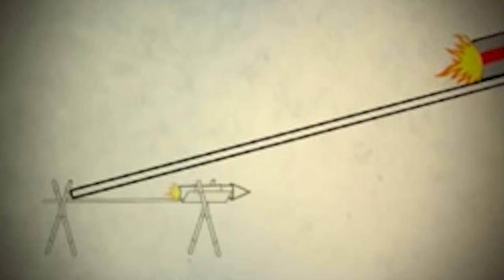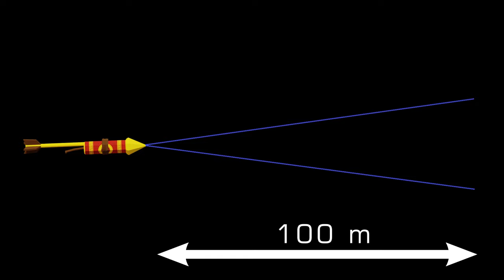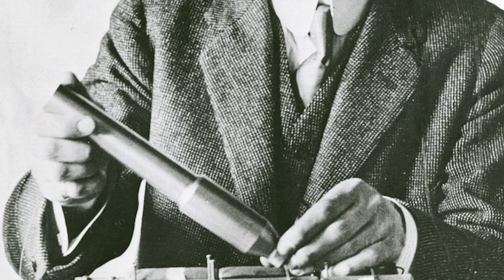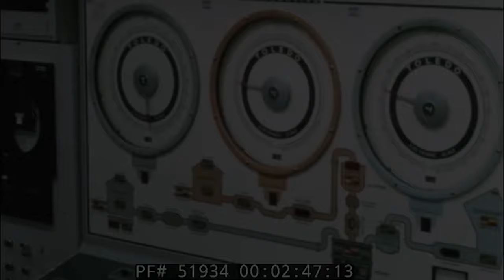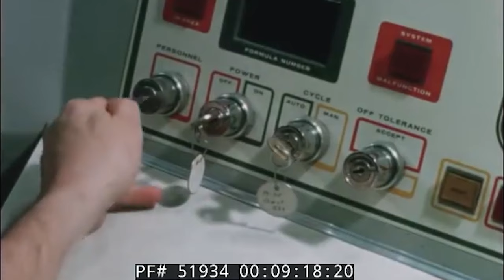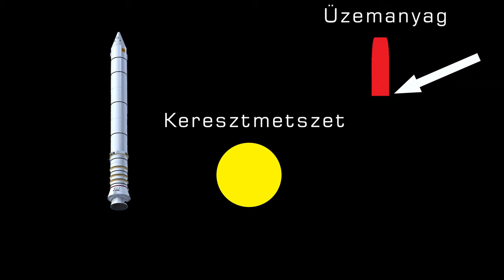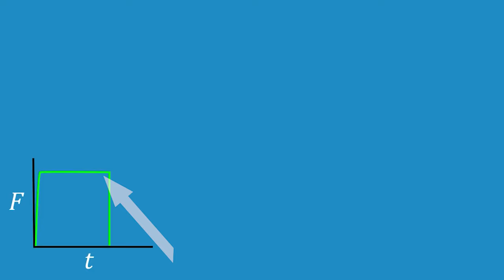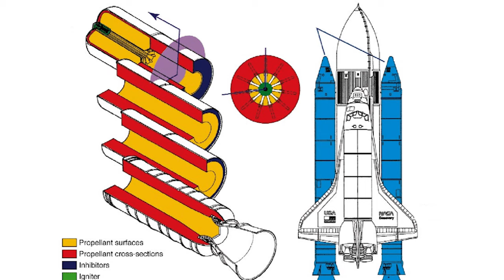Szilárd hajtóanyagú rakéták | #95 | ŰRKUTATÁS MAGYARUL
Ahhoz, hogy egy rakéta el tudjon emelkedni a Föld felszínéről tolóerőre van szükség. Méghozzá hatalmas tolóerőre.
A leggyakrabban folyékony üzemanyagot használnak erre a célra, de vannak helyzetek, amikor szilárd hajtóanyagú rakétákra, vagy gyorsítóeszközökre van szükség.
Az Artemis-I küldetéshez használt SLS rakétánál is van két darab szilárd hajtóanyagú gyorsító, de mi az, hogy szilárd hajtóanyag? Miben más, mint a folyékony? Mik az előnyei és mik a hátrányai?